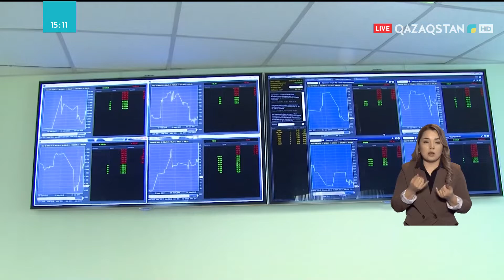Ұлтық банк қаржы нарығына интервенция жүргізді